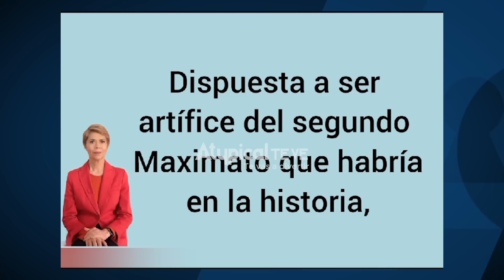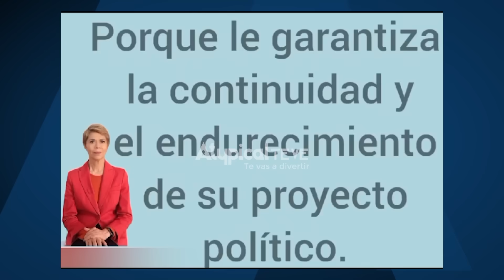💥 "ES LA SEGUNDA VEZ que CLAUDIA HACE FRAUDE": BEATRIZ PAGÉS DESTRUYE a SHEINBAUM por TRAMPOSA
López Obrador busca reelegirse a través de Sheinbaum, políticamente la más inepta; esta es la segunda vez que gana una candidatura como resultado de un proceso tramposo: se hizo Jefa de Gobierno en 2018 perdiendo la encuesta
Únete a este canal para acceder a sus beneficios:

► ¿QUIERES ANUNCIARTE?